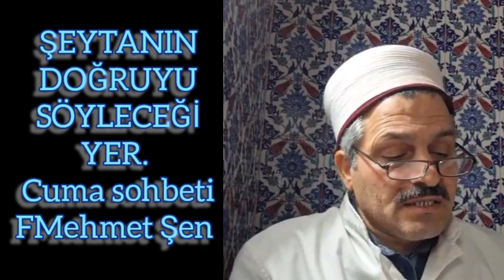Ah şeytan ah insanların baş düşmanı.. F.Mehmet Şen